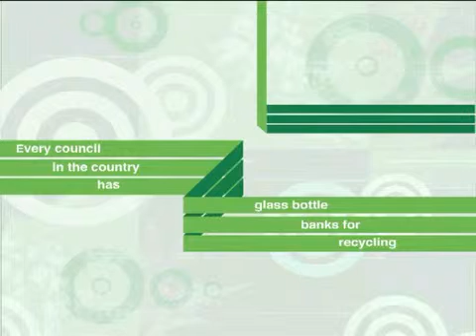Don't waste material...Do recycle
EnvironmentCare is an online one stop go Green source to provide end to end solutions for environment protection,environment clearance, pollution control management, energy conservation, environmental clearance, renewable energy, waste management and safety management.